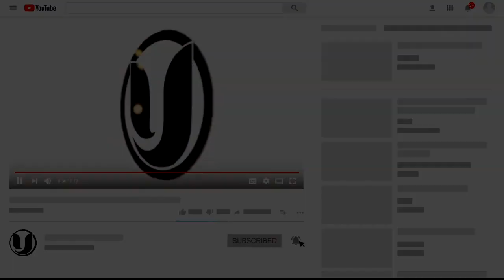¡SE ARM0OO! EL CHERRY Y LA PERVERSA VAN A DAR PROBLEMAS EN EL MOVIMIENTO HAY ERROR CON ESTA RELACION